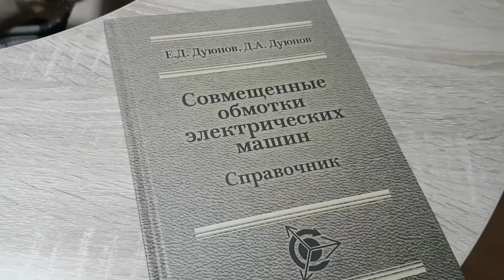Справочник Совмещенные обмотки электрических машин l Евгений Дуюнов